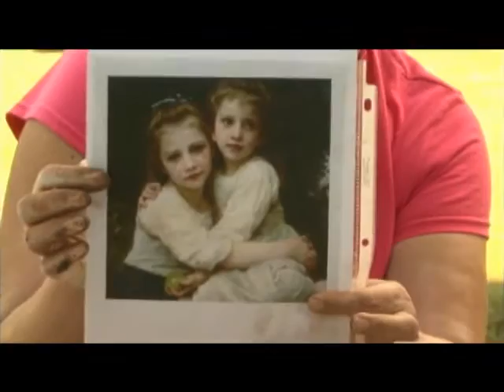Chalk under the oaks